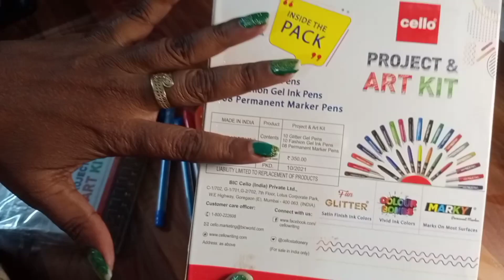Cello Project and Art Kit